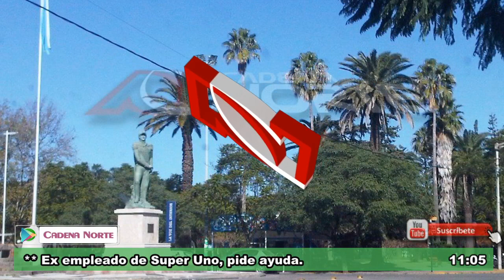Zulema, ex empleado de Super Uno pide ayuda.